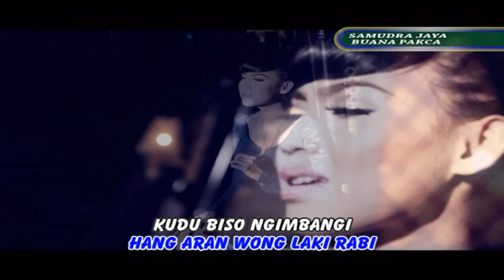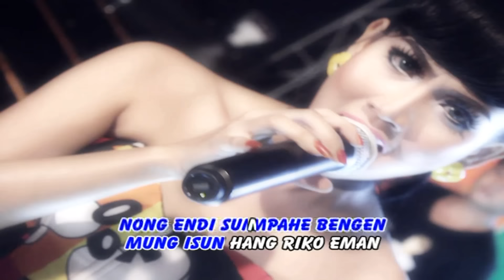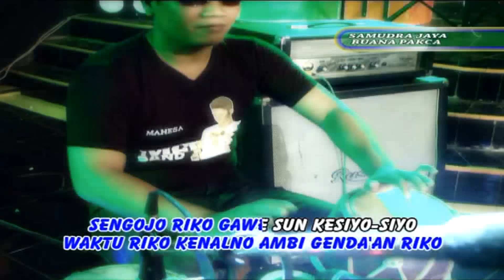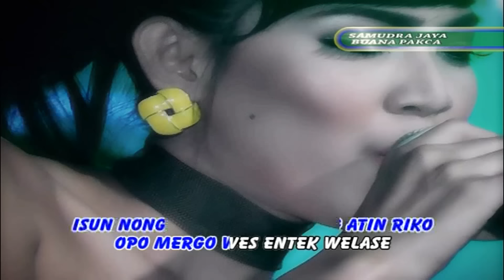Suliayana - Sengojo - [Official Video]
Official Video Clip Suliyana Sengojo

Title: Sengojo
Artist: Suliyana

Samudra Record Official Music Video Suliana Sengojo
Samudra Record Channel Musik Indonesia
Lagu Dangdut Koplo Terbaru 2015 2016
Musik Dangdut Koplo Suliana Sengojo
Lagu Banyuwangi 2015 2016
Musik Banyuwangi Suliana Sengojo

Produced by Samudra Record
Published by PT. Samudra Jaya Buana Pakca